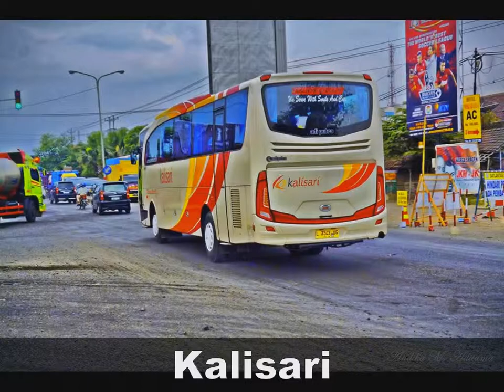Bus...bus ...Paling keren sejagat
ini bus paling keren sejagat